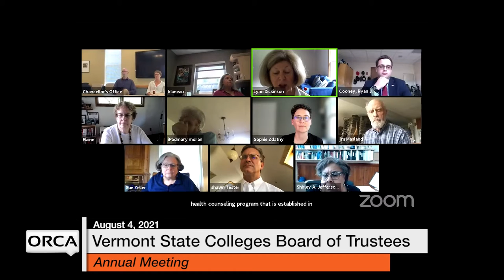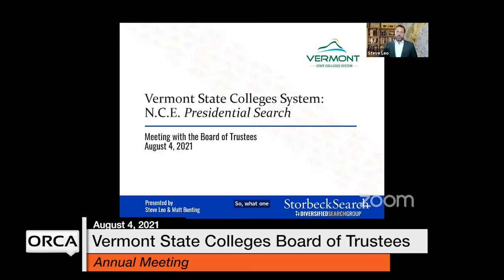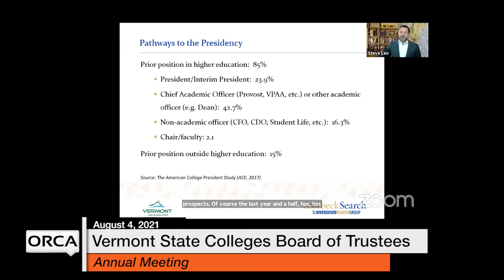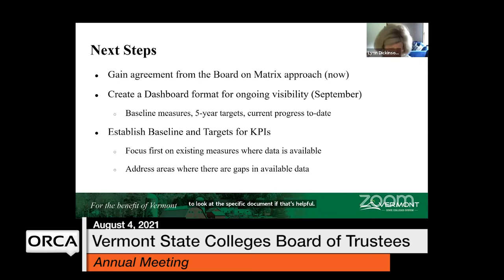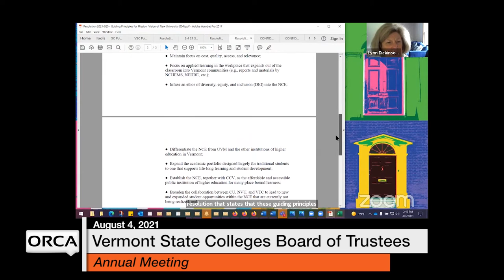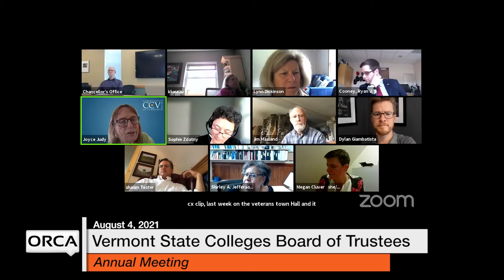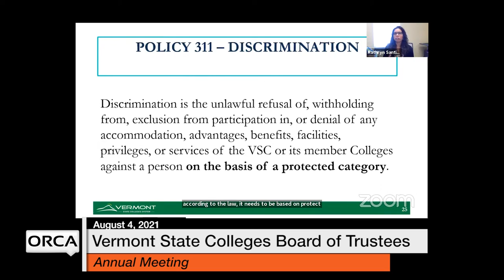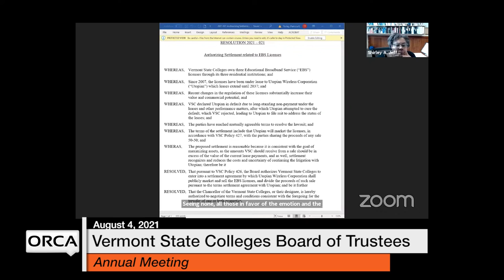Vermont State Colleges Board of Trustees - Annual Meeting August 4, 2021 [VSCS]